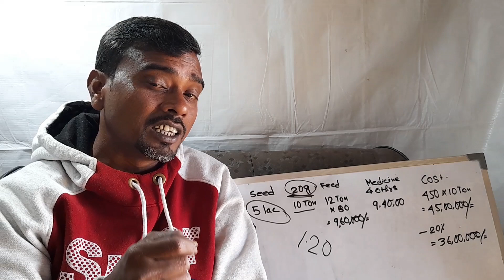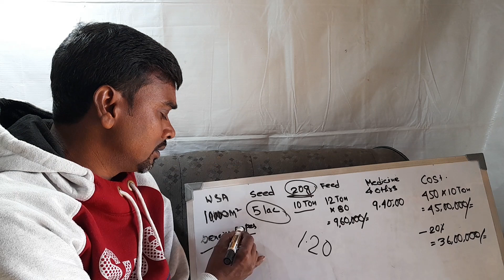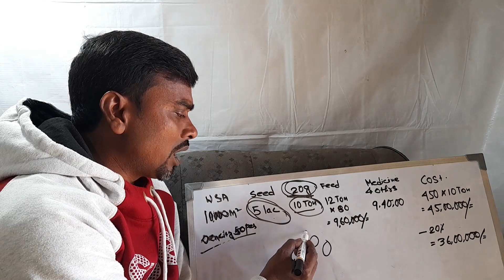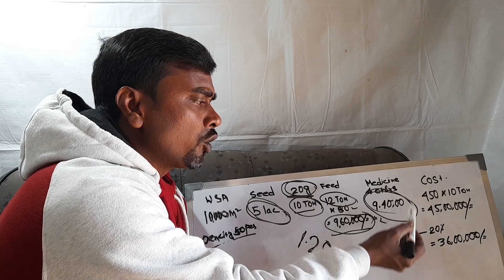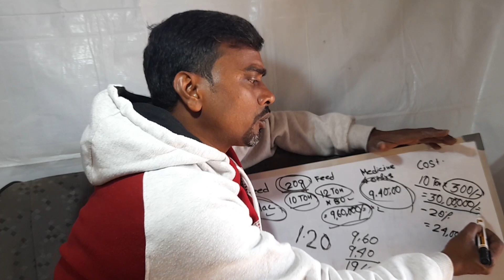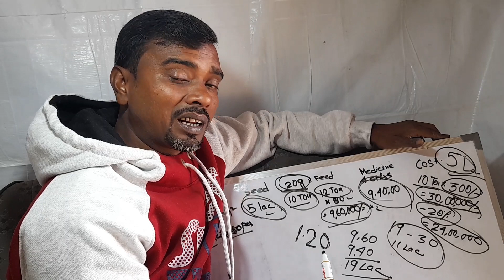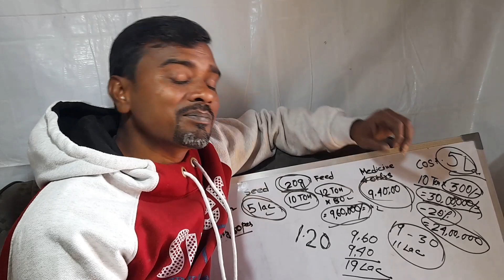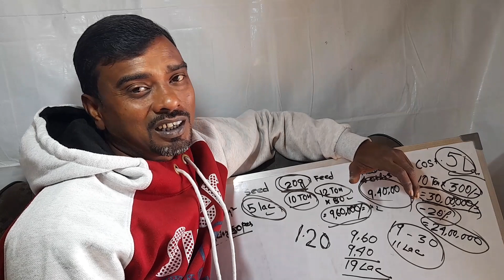ভেনামিচিংড়ি উৎপাদন খরচ// production cost of vannamei shrimp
ভেনামিচিংড়ি উৎপাদন খরচ// production cost of vannamei shrimp , vannamei shrimp 20g production cost, vannamei 5 lac production cost,